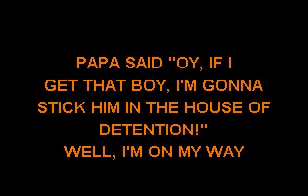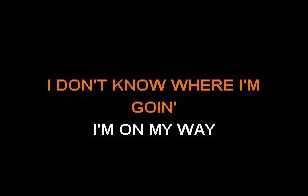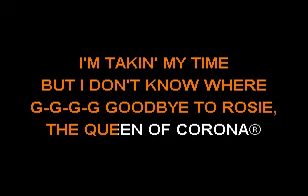Me First & The Gimme Gimmes - Me & Julio Down By The Schoolyard - Sofa King Karaoke